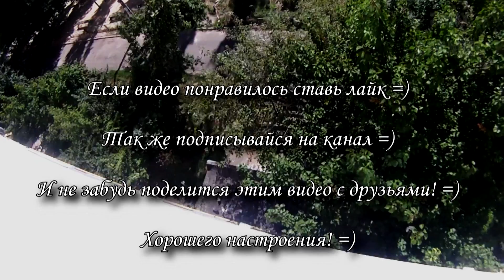Подкармливаю голубей прямо из окна квартиры